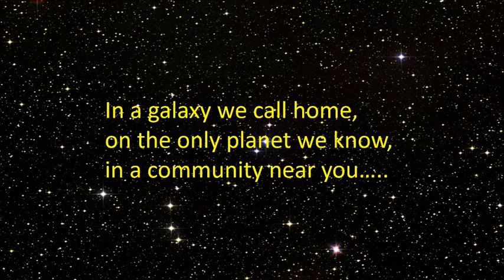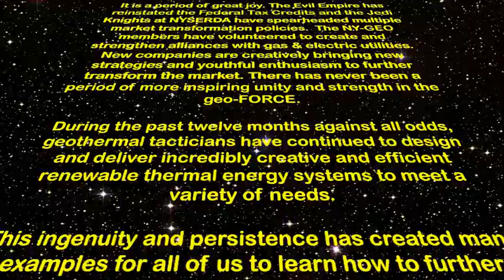Top Job Promo 2018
The NY-GEO Top Job Competition is a educational activity regarding the use of geothermal heating & cooling.